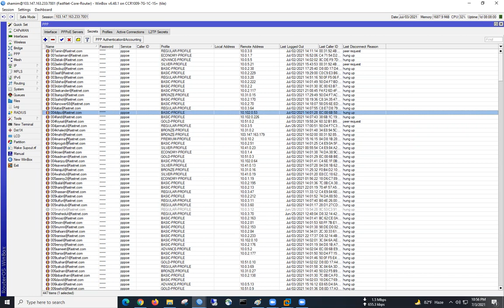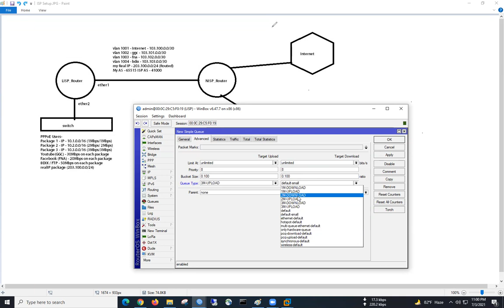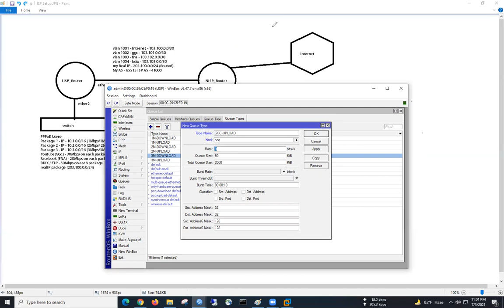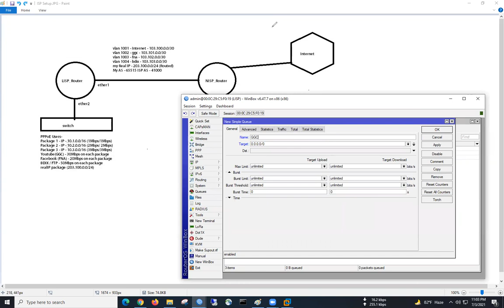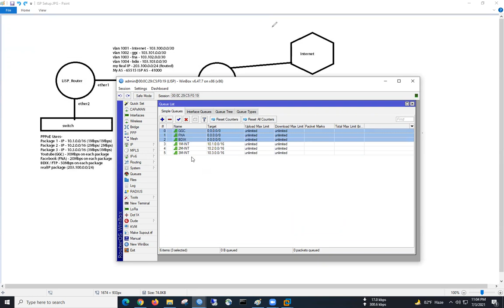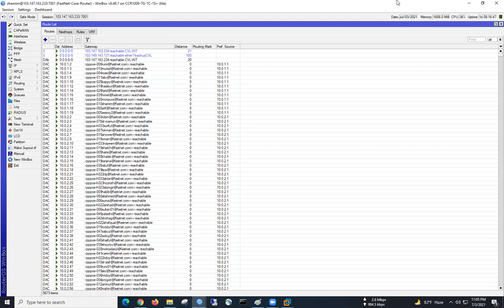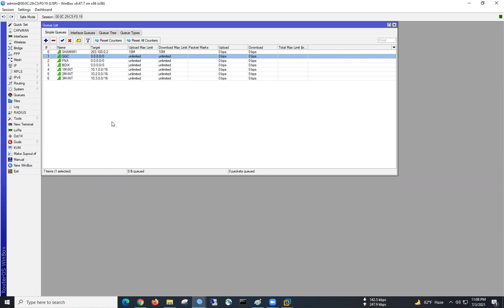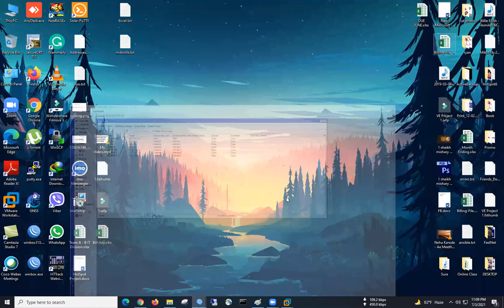ব্যাচ -০৮ | (ডে -১৪ সেশন -০৩) মাইক্রোটিক অনলাইন লাইভ ক্লাস